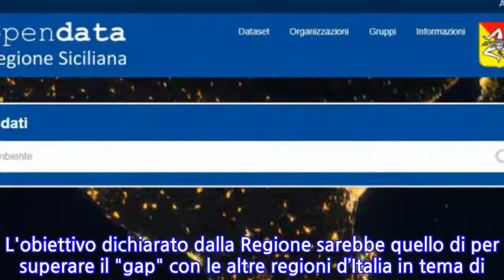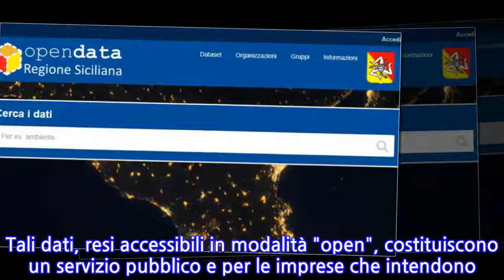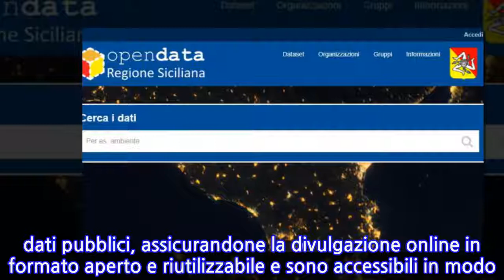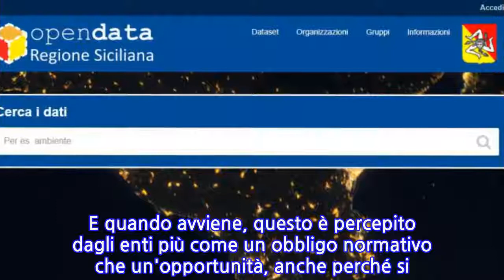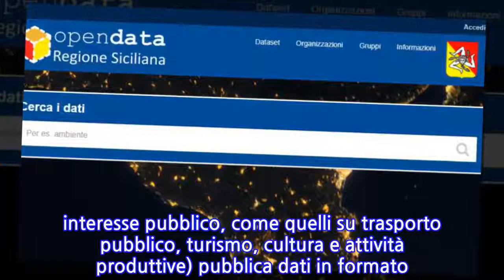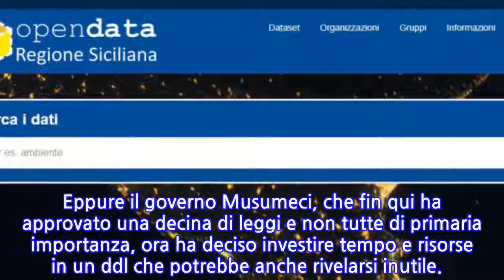Open data, il ddl della Regione su una materia in cui credono in pochi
PALERMO - Con il ddl presentato ieri la Regione siciliana prova a fare quello che non riesce a fare la gran parte delle amministrazioni pubbliche nazionali, ovvero rendere accessibili a tutti sul web i dati delle stesse amministrazioni, senza restrizioni di copyright, brevetti o altre forme di controllo che ne limitino l'utilizzo. L'obiettivo dichiarato dalla Regione sarebbe quello di per superare il "gap" con le altre regioni d’Italia in tema di politiche di dati aperti (open data) e di amministrazione aperta ai cittadini digitali (open government). Sono gli obiettivi del disegno di legge sull'Open data, presentato in conferenza stampa dall’assessore regionale all’Economia e vicepresidente della Regione, Gaetano Armao, approvato ieri sera dalla giunta regionale.